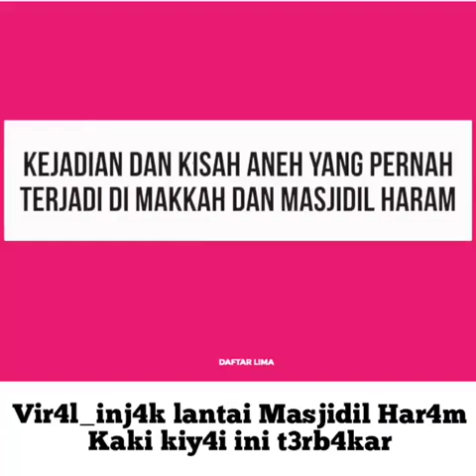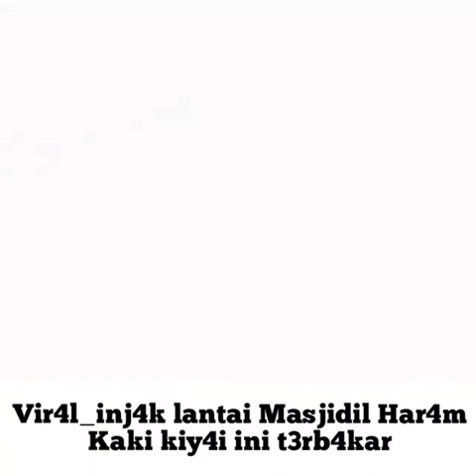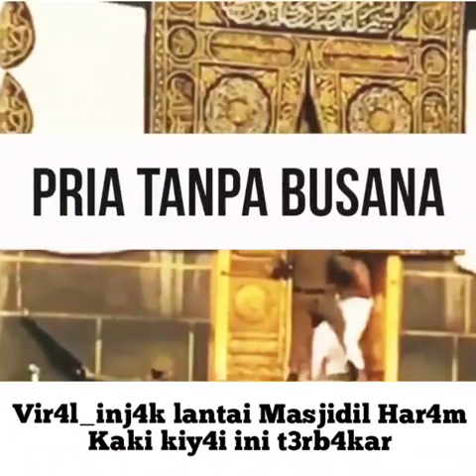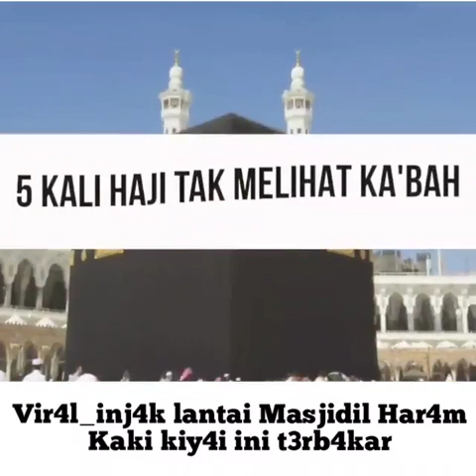ke anehan peristiwa yang terjadi di Masjidil Haram